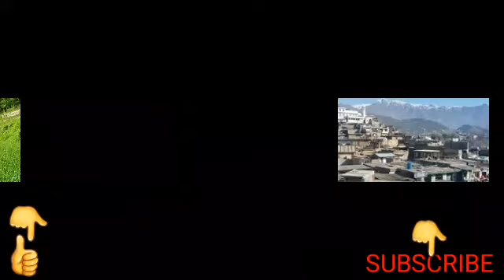26 April 2009 Maidan Operation old memories.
26 April 2009 Maidan Operation old memories.
میدان آپریشن کی یاد میں یہ وڈیو پیش کیا گیا۔